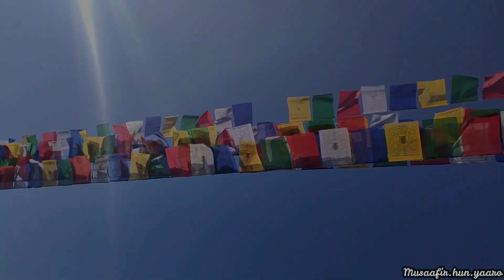Landour : Mussoorie's Best Kept Secret | MHY Travel Stories EP1 2021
The video contains the Story for Landour . Landour is a small hemlet situated just next to the Mussoorie. But unlike Mussoorie, Landour is so subtle and famous for its never changing charm.

MHY Travel Stories will be a new series contains the stories of different  towns of India. So this will be the first episode.

Be Musaafir!